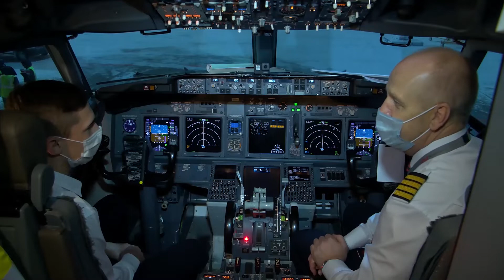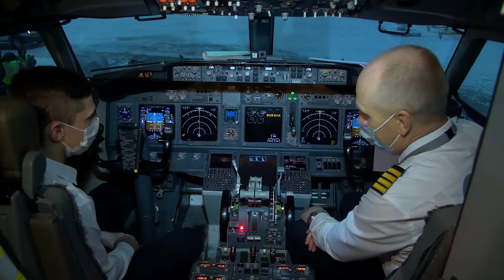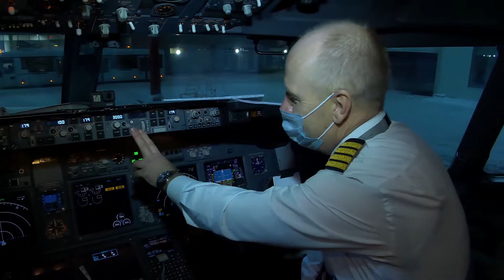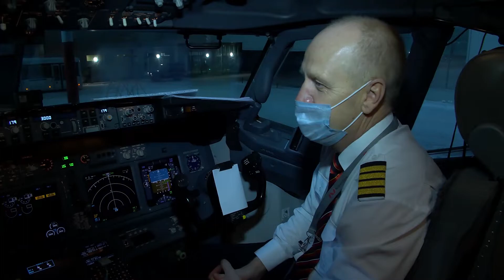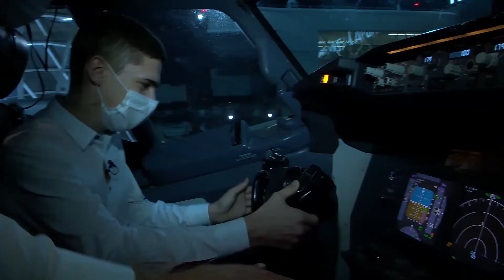В пилотской кабине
Юный житель Нижегородской области на Новый год загадал желание побывать в кабине пилота самолета. Его мечта была исполнена.